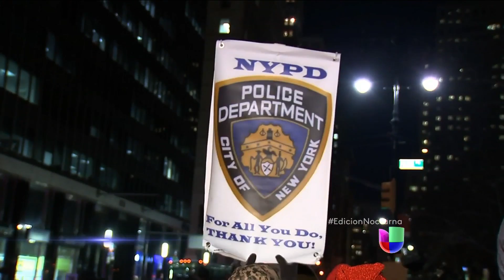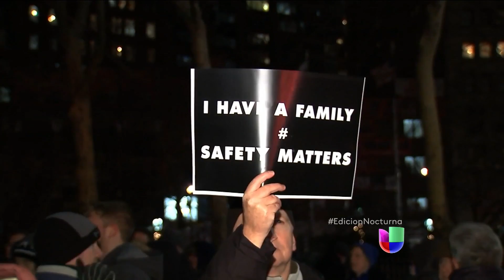Protestas en Nueva York por el caso Eric Garner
Dos grupos de manifestantes salieron a las calles a protestar a favor y en contra de la acción policial.